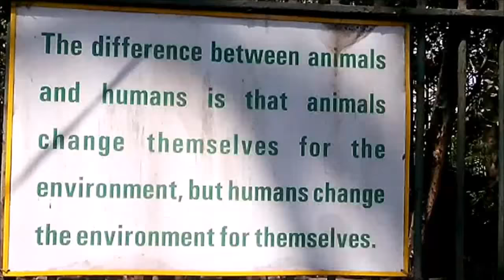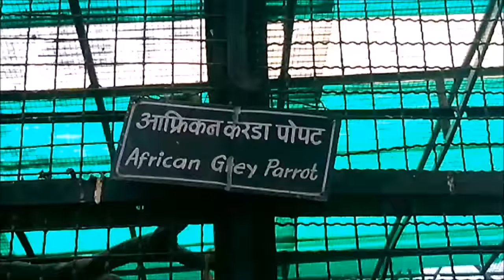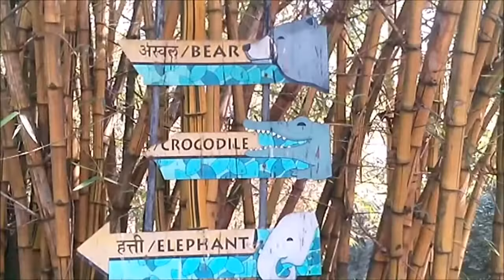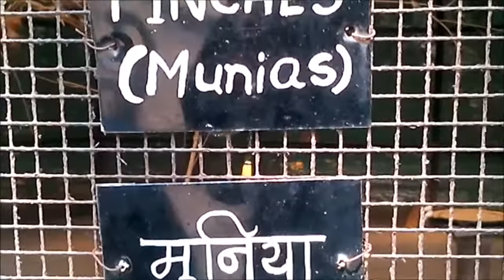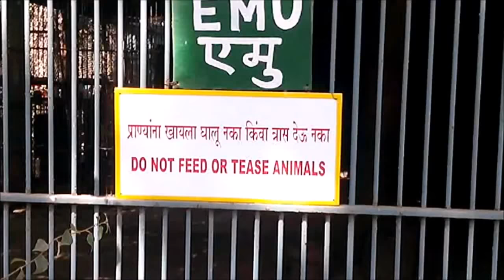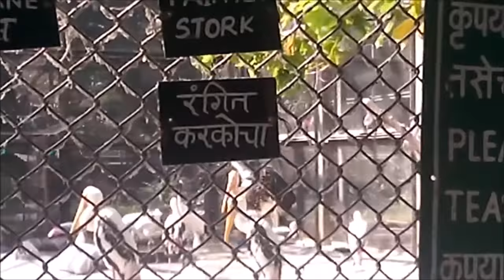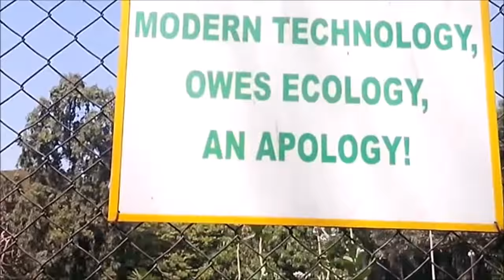A Trip to oldest zoo in Mumbai Jijamata Udhyan (Rani Bagh)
A trip to zoo in mumbai jijamata udhyan (Rani bagh). This zoo is the oldest zoo in India which was laid in 1861. It's formerly known as Rani bagh and victoria garden. This zoo is located in Byculla in the heart of Mumbai India. This garden was originally the property of wealthy Jewish businessman David Sassoon. This Garden is spread over 48 acres.